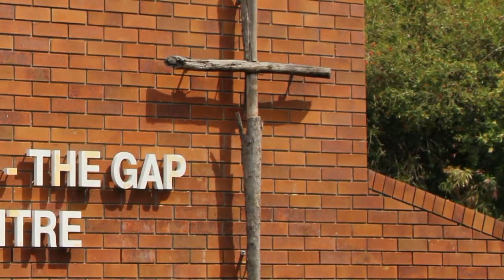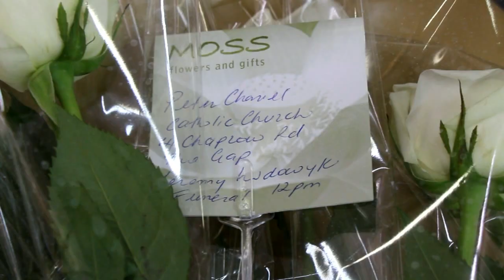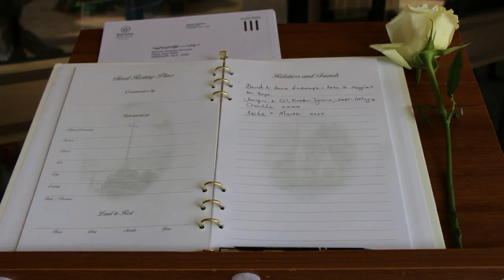Jeremy Ludowyk Funeral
Jeremy Ludowyk Funeral highlights